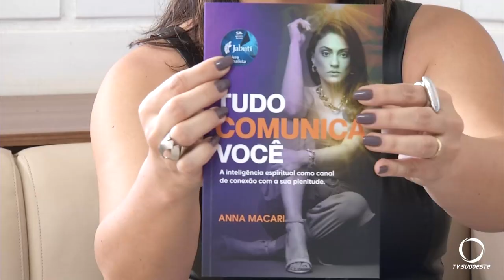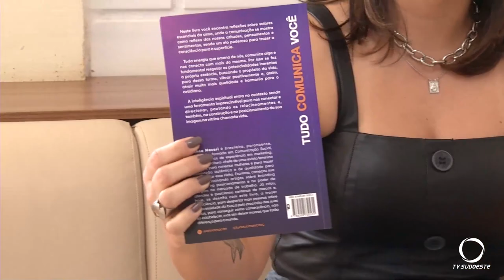Publicitária de Pato Branco é finalista no prêmio Jaboti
Cultura: Publicitária pato-branquense é finalista no prêmio Jaboti 2024 na categoria não ficção economia criativa com o livro “Tudo comunica você”.